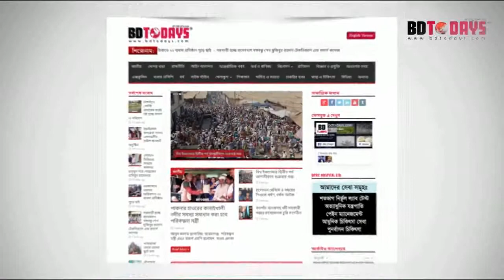কোমর ব্যথা থেকে মুক্ত হবেন আপনিও প্রয়োজন সঠিক চিকিৎসা || Best Back Pain Treatment Hospital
১২/১ রিং রোড, শ্যামলী, ঢাকা